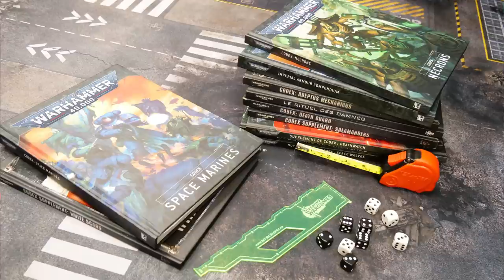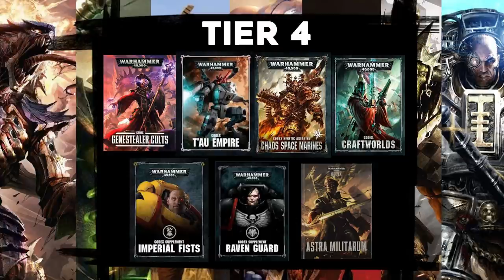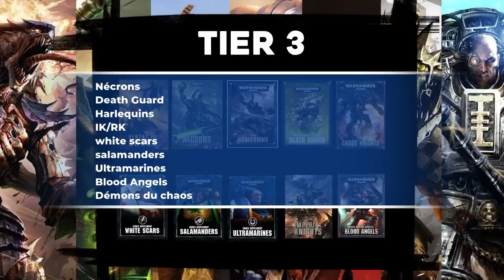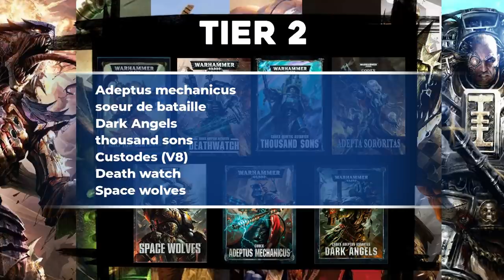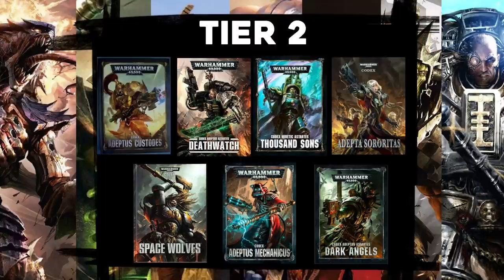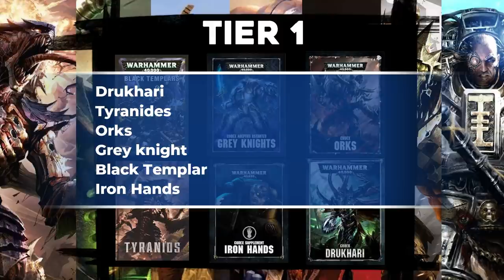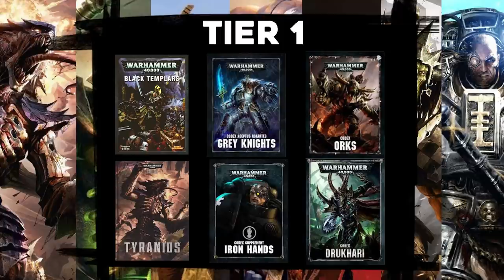Warhammer 40.000 - Classement METAGAME 2022 - Top Player Podcast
00:00 Introduction
04:10 Principe du classement
07:18 Tiers 4
22:47 Tiers 3
45:18 Tiers 2
01:07:43 Tiers 1